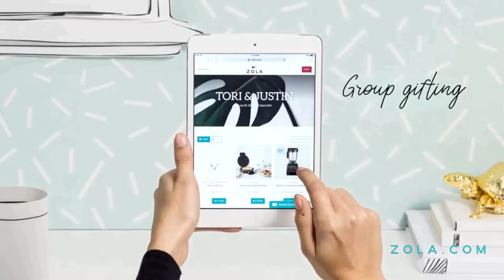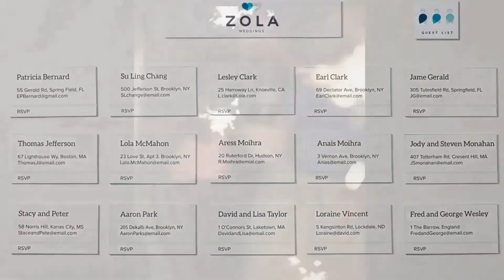Hand Modeling Reel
Hand modeling for different projects.